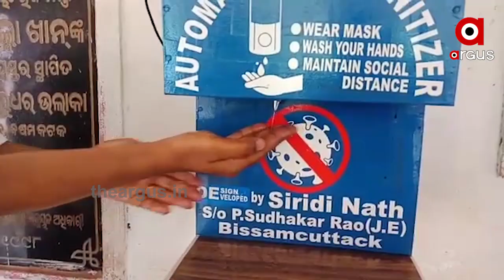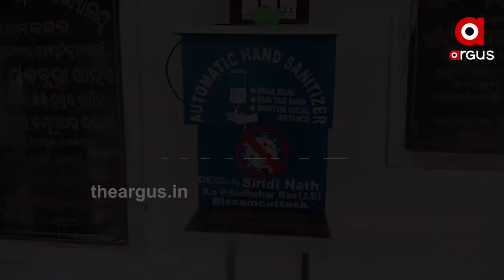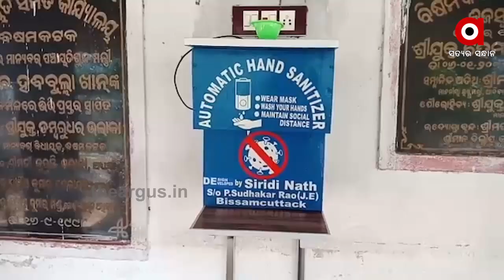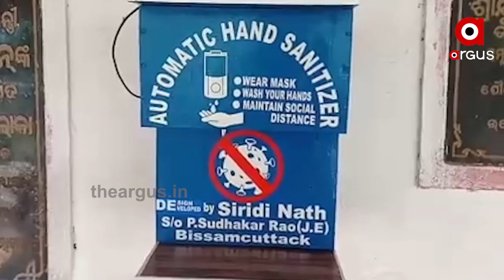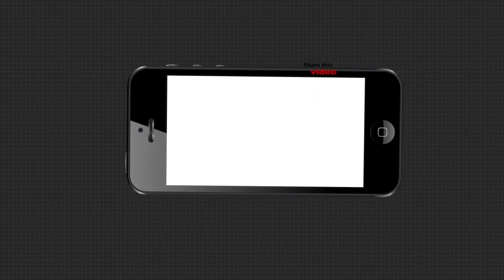ପକେଟ ମନିରୁ ଅଟୋମେଟିକ ହ୍ୟାଣ୍ଡୱାସ | Automatic HandWash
ହାତ ଦେଖାଇଲେ ପଡୁଛି ସାନିଟାଇଜର । କୌଣସି ସୁଇଚ୍ କିମ୍ବା ବଟମକୁ ଚାପିବାକୁ ପଡୁନି । ଅତି ସହଜରେ ହ୍ୟାଣ୍ଡୱାସ କରିହେଉଛି । ସଞ୍ଚୟ ରଖିଥିବା ଟଙ୍କାରୁ କିଛି ସାମଗ୍ରୀ କିଣି ନିଜର ବୁଦ୍ଧି ଓ ଜ୍ଞାନ କୌଶଳ ପ୍ରୟୋଗ କରି 10 ଦିନ ମଧ୍ୟରେ ଅଟୋମେଟିକ ହ୍ୟାଣ୍ଡୱାସ ତିଆରି କରିବାରେ ସଫଳ ହୋଇଛନ୍ତି ରାୟଗଡା ଜିଲ୍ଲା ବିଷମକଟକର ଇଞ୍ଜିନିୟର ଛାତ୍ର ...